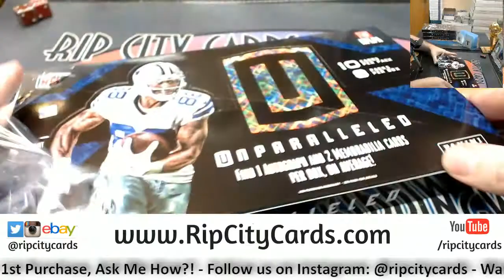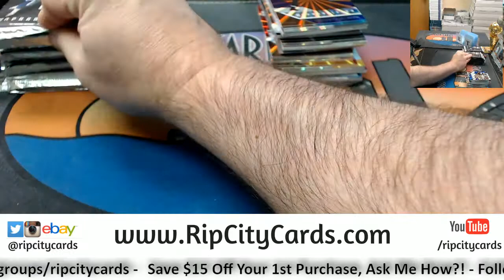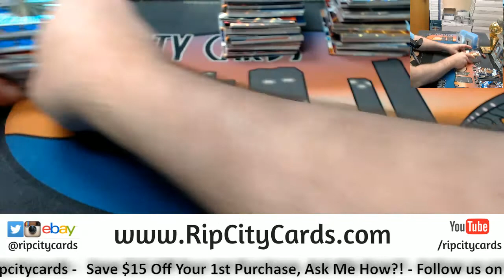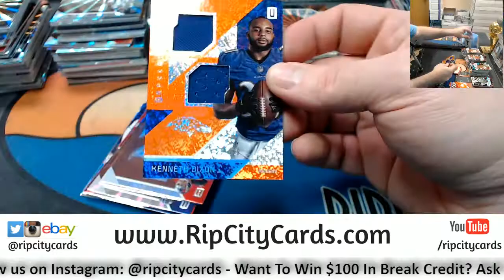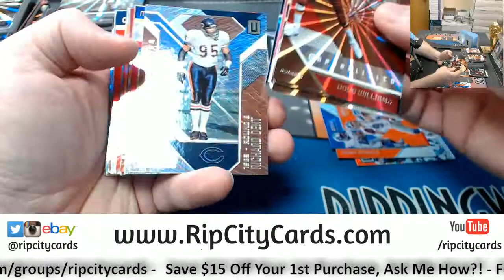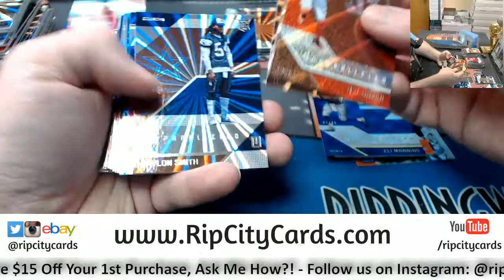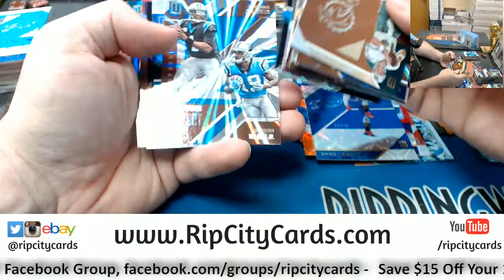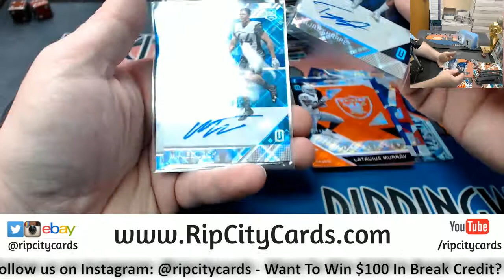2016 Unparalleled Football 4 Box #19 EBAY